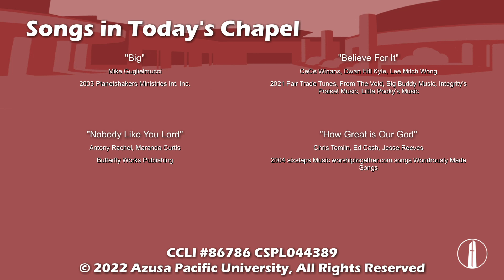Wednesday Vision - Keith Hall, Ed.D. | Mar 16, 2022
APU’s Vice President and Chief Diversity Officer, Hall holds a doctorate of education from Pepperdine University.